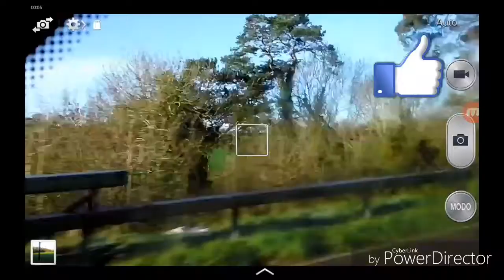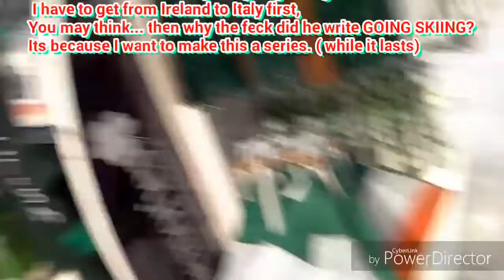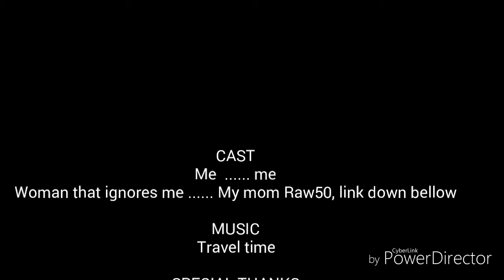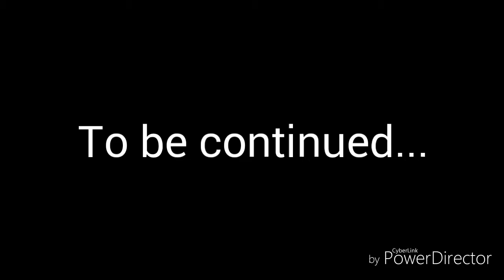VLOG#1 GOING SKIING IN ITALY - JOURNEY TO THE DUBLIN AIRPORT